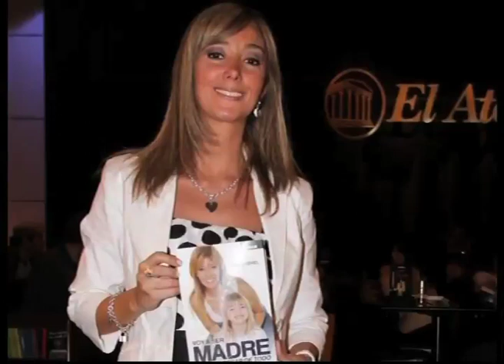Marcelo Polino: Entrevista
En esta emisión de Alfombra Roja, Marisa Brel entrevista a Marcelo Polino